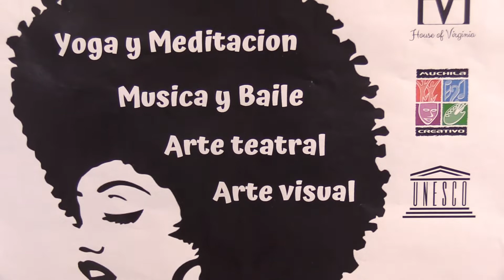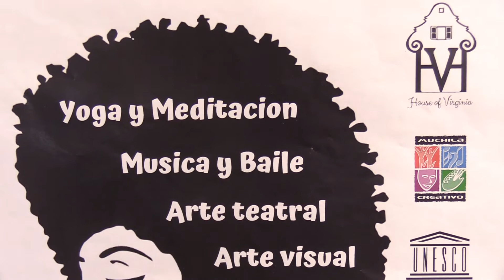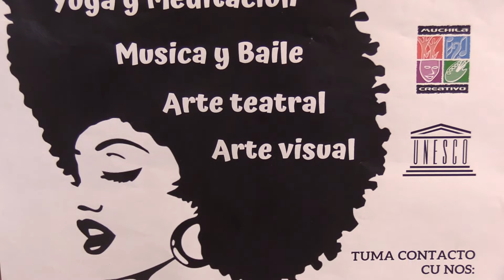E Arubiano VIDEO Artista Vanessa Paulina cu un bunita projecto “House of Virginia” pa juda nos hen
ORANJESTAD,Aruba

House of Virginia ta un projecto crea pa e Artista Vanessa Paulina cu e meta pa juda hende muhernan cu ta pasa den situacionnan di abuso etc. pa siña con pa surpasa dificultadnan asina aki den bida via arte. Arte den diferente forma lo wordo usa pa expresa nan sentimento y pa sigur nan por sigi dilanti den bida sin laga locual cu nan por a pasa aden strobanan. E projecto aki ta wordo hasi conhuntamente cu UNESCA y Muchila Creativo Aruba.